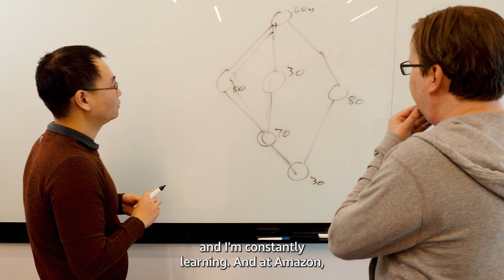Meet David Chen, Principal Engineer, Alexa Skills Developer Tech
David Chen discusses his role as a Principal Engineer on the Alexa Skills Kit Runtime team and how Alexa is used by people across the globe.